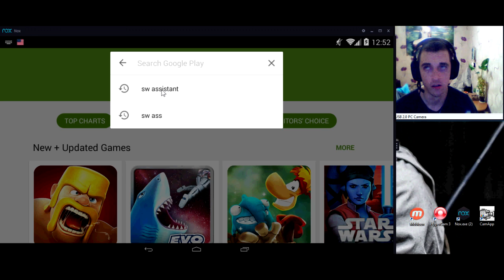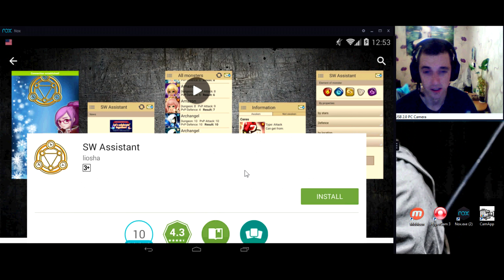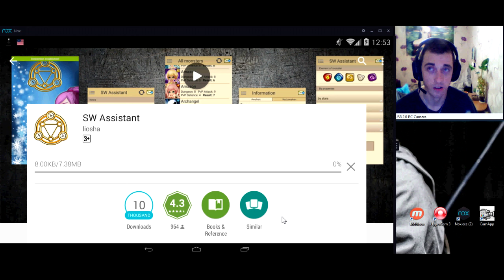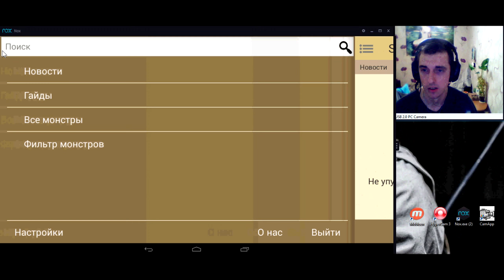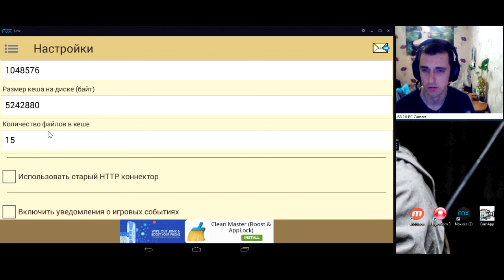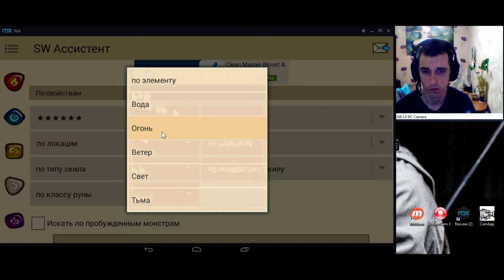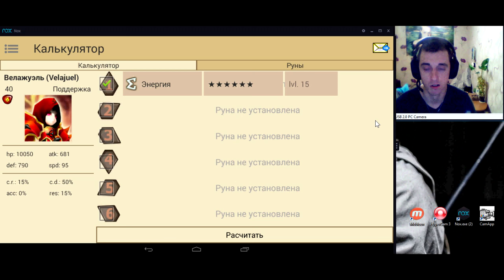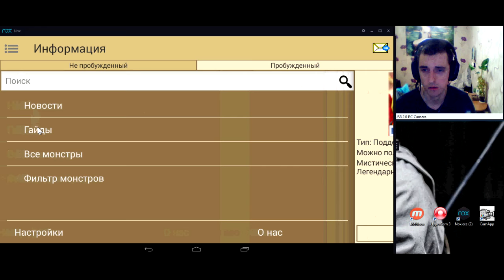Summoners war: SW Assistant и Общий гайд по игре √ - для начинающих и не только HD